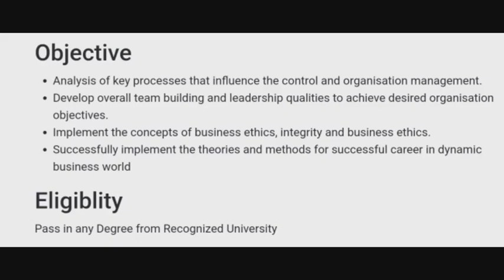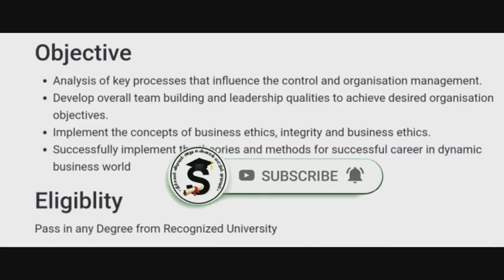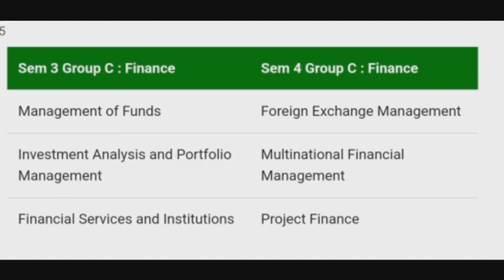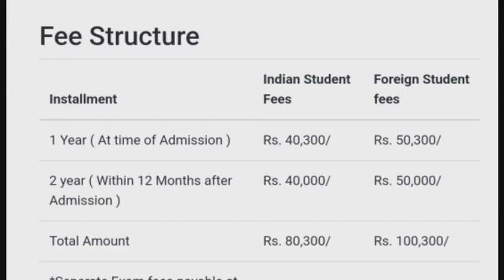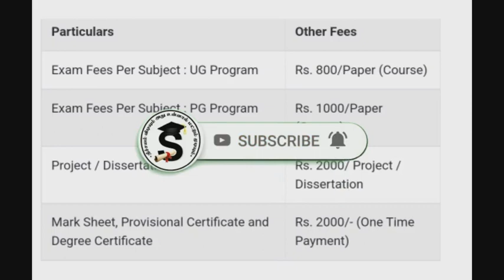Online MBA Course Details | Alagappa University Online Programmes |ஆன்லைன் படிப்பு விபரம்@Thalaannan